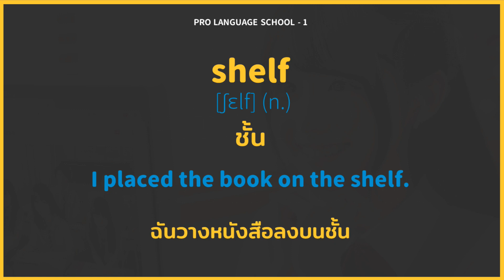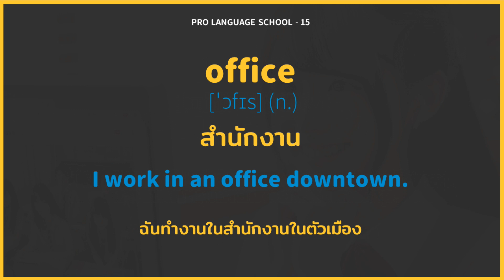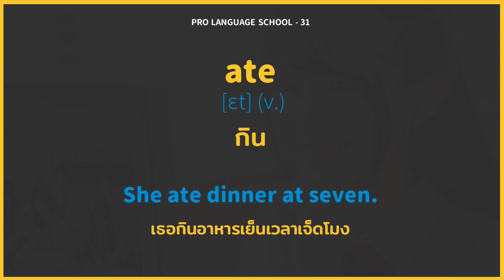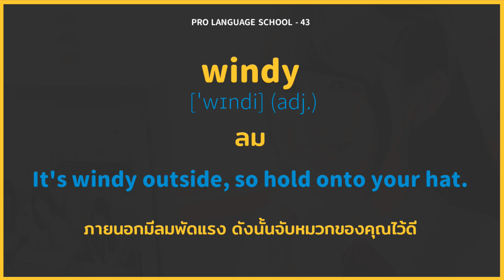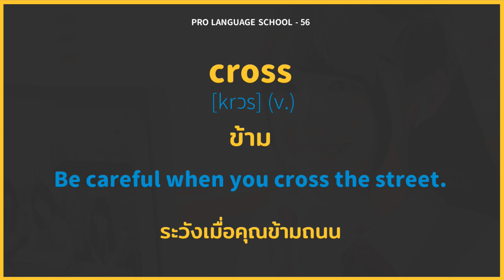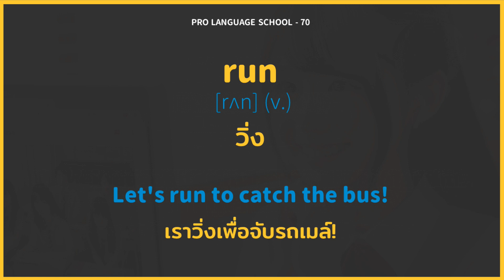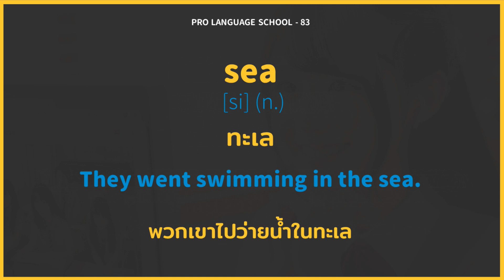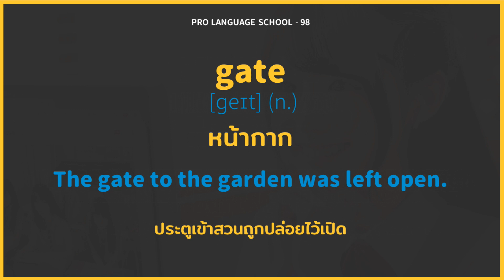คำศัพท์และตัวอย่างภาษาอังกฤษสำหรับการฝึกฝนของนักเรียนมัธยม 1-100 (Part 1)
ซีรีส์นี้จัดทำคำศัพท์และตัวอย่างภาษาอังกฤษที่เหมาะสำหรับนักเรียนชั้นประถมและมัธยมต้น
รวมทั้งมีทั้งหมด 2000 คำ แต่ละหน่วยมี 100 คำศัพท์อังกฤษ วิดีโอนี้คือ ส่วนที่ 1 จาก 1 ถึง 100

00:00:00 begin
00:00:10 1-50
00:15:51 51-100